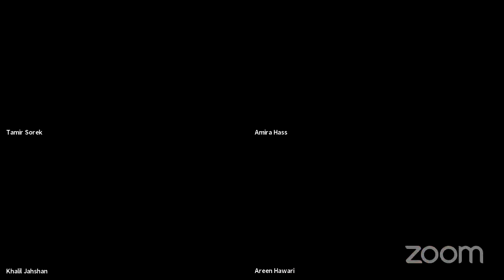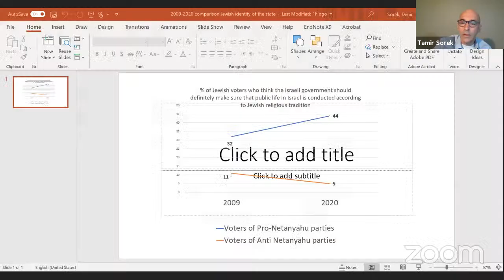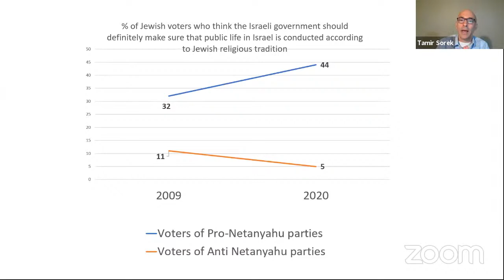Israeli Elections 4.0: Israel’s Political Crisis and Impact on the Palestinians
On March 24, 2021, Arab Center Washington DC (ACW) and the Institute for Palestine Studies cosponsored a webinar titled “Israeli Elections 4.0: Israel’s Political Crisis and Impact on the Palestinians.” Speakers were Amira Hass, the Haaretz correspondent for the Occupied Territories; Areen Hawari, Director of the Gender Studies Program at Mada al-Carmel Arab Center for Applied Social Research in Haifa; Amal Jamal, Professor of Political Science at Tel Aviv University; and Tamir Sorek, Liberal Arts Professor of Middle East History at Pennsylvania State University. ACW Executive Director Khalil E. Jahshan served as the moderator.